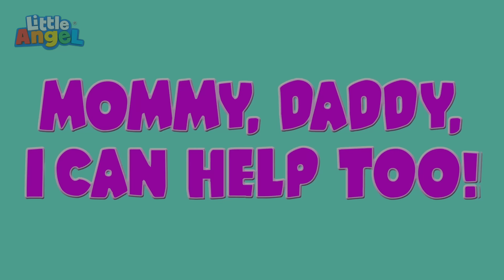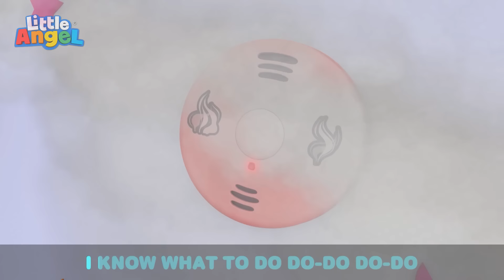🎈 The Balloon Song 🎈 | Explore Jobs and Career Songs 😁 | Nursery Rhymes for Kids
Baby John, Jack, and Jill use balloons to decorate their wagons in a creative way.

00:00 The Balloon Song
03:15 Happy Birthday
07:04 Class Pet
10:26 Wheels On The Train
13:18 Princess for a Day
17:11 Where Is Your Mouth?
21:08 Yes Yes I Can Do It Myself
24:24 No More Jumping On The Bed
28:07 Animal Sounds
31:51 Bath Song (Color Sharks)
35:15 Exploring the Amusement Park
38:26 Color Mixing Magic
40:39 Mommy, Daddy, I Can Help Too!
44:30 Peekaboo (Baby)
48:10 Baby Goes To The Daycare
51:46 Wheels On the Ambulance
55:10 It's Okay To Make Mistakes
58:29 Pyjama Party
1:02:23 Loud And Quiet Animals
1:04:51 5 Little Ducks At The Water Park
1:08:31 Playdate with My Best Friend
1:12:41 Move And Exercise
1:16:16 I'm Ready to Explore
1:19:16 Trip to the Mall
1:23:34 Fire Safety Song
1:26:55 Everyone Helps Around The House
1:29:43 Playtime Song